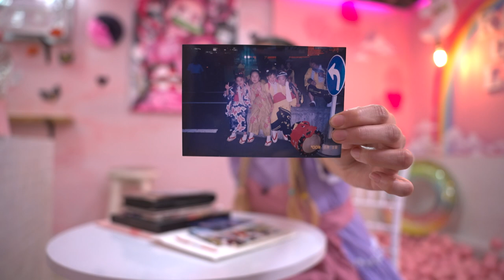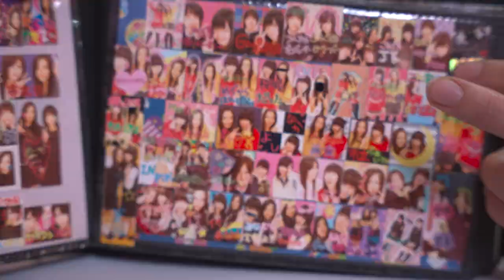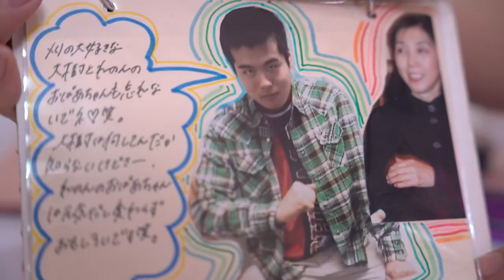Melissa Murakawa [Mujeres Poderosas] -Telemedellín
“Yo creo que mi poder de mujer está en venir acá, a un país diferente de la cultura que he vivido, y montar un emprendimiento”: Melissa Murakawa.